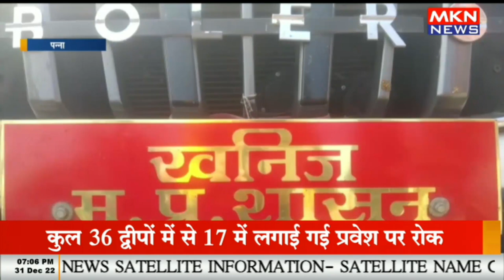इस खदान में मिला बेशकीमती हीरा